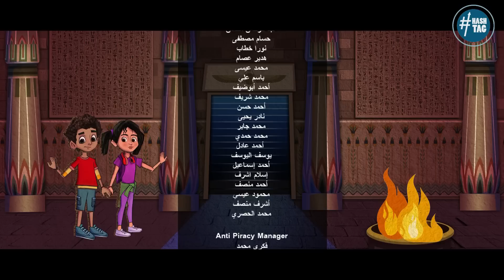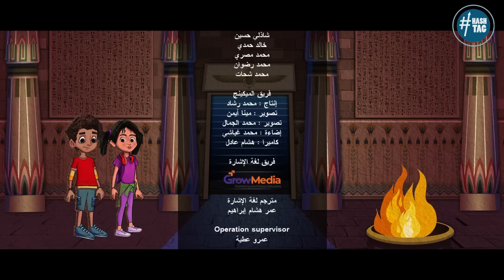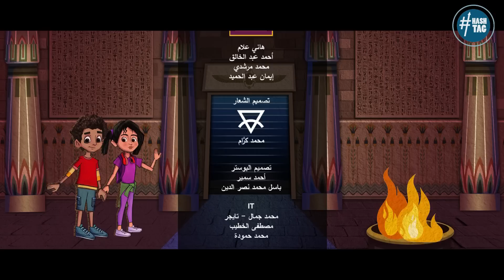يحيى وكنوز - الجزء الثاني - الحلقة الواحد و العشرون - Yehia We Kenooz2 - Episode 21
يحيى وكنوز هو مسلسل كرتوني يعرض في شهر رمضان 2023 علي قناة DMC

تدور أحداث المسلسل بيـن العصر الحديث وعصر ماقبل الميلاد. مسلسل رسوم متحركة تاريخي، يستعرض في حلقاته الفترة الزمنية القديمة (عصر الأسرار القديمة)، مع وجود عدد من الأحداث التاريخية الهامة

المسلسل من انتاج : هاش تاج سوشيال ميديا

Yehia We Kenooz
ramadan 2023
Yehia And Kenooz